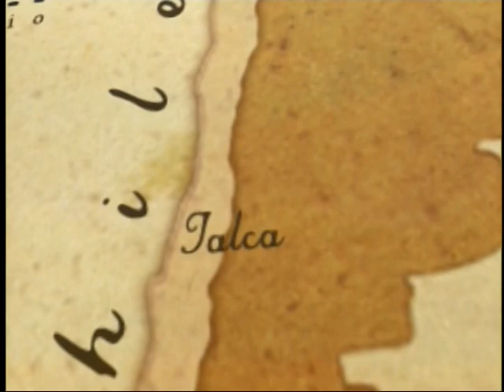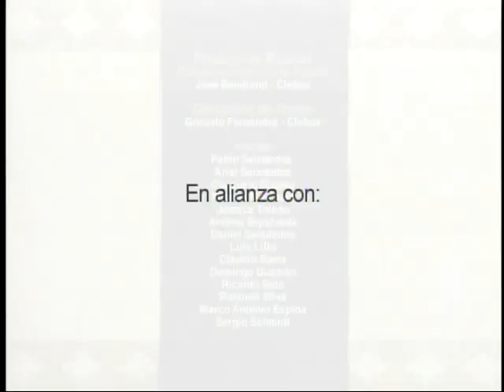El Pequeño Héroe - Episodio 1